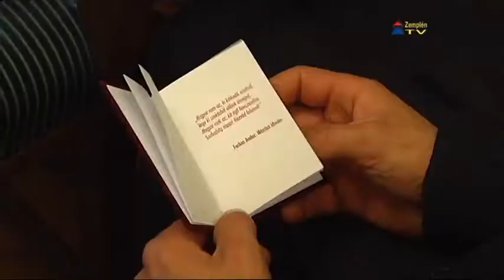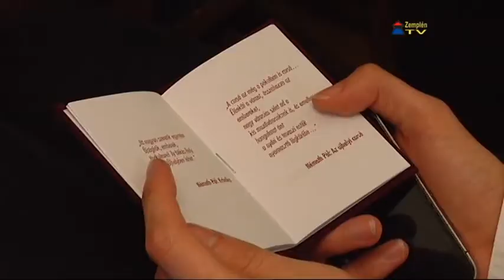Emlékkönyvet kaptak a végzős diákok Sátoraljaújhelyen